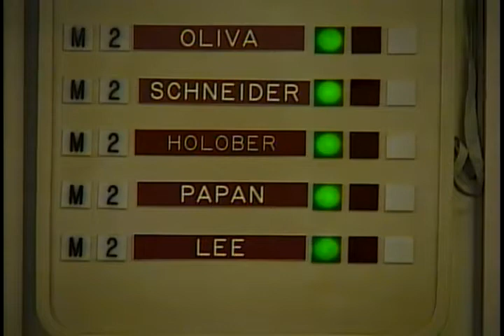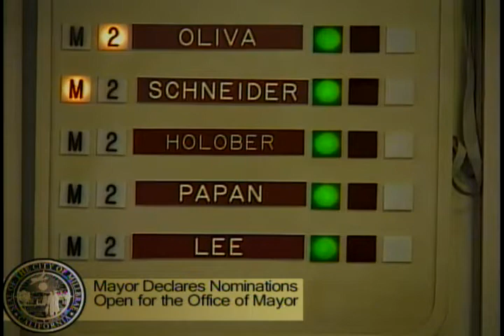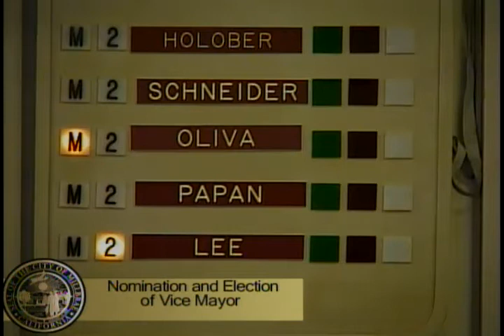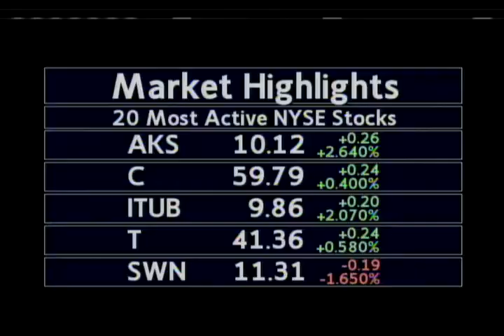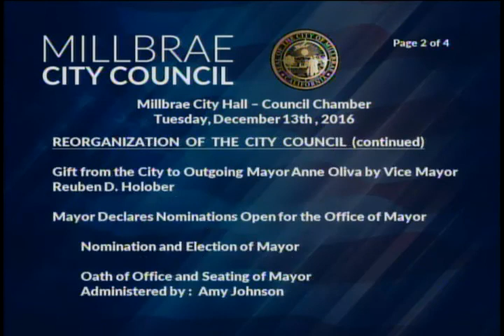Millbrae City Council - December 13, 2016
CALL TO ORDER MILLBRAE CITY COUNCIL

ROLL CALL

PLEDGE OF ALLEGIANCE TO THE U.S. FLAG

REORGANIZATION OF THE CITY COUNCIL

Welcome and Recognition of Dignitaries

Comments from Outgoing Mayor Anne Oliva

Gift from the City to Outgoing Mayor Anne Oliva by Vice Mayor Reuben D. Holober

Mayor Declares Nominations Open for the Office of Mayor

Nomination and Election of Mayor

Oath of Office and Seating of Mayor Administered by: Amy Johnson

Comments from Newly Seated Mayor

Mayor Declares Nominations Open for Office of Vice Mayor

Nomination and Election of Vice Mayor

Oath of Office and Seating of Vice Mayor Administered by: The Honorable Diane Papan

Comments from Vice Mayor and Council Members

PUBLIC COMMUNICATION

ADJOURN CITY COUNCIL